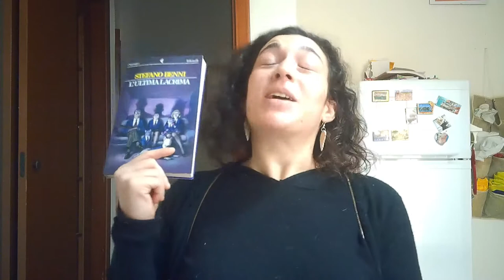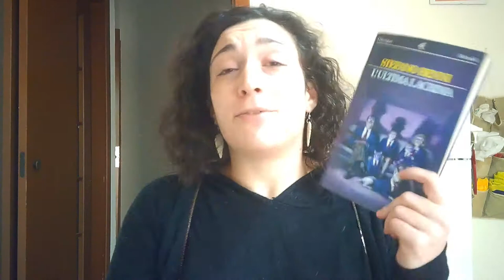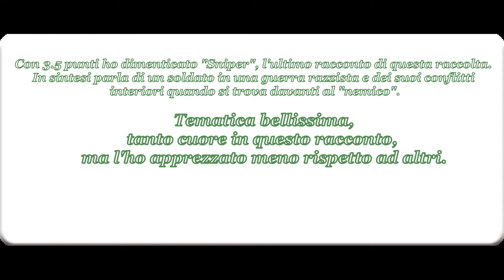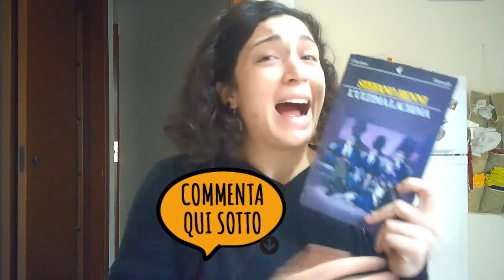"L'ULTIMA LACRIMA" di Stefano Benni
Una raccolta di racconti davvero bellissima! Molto attuale, ti fa riflettere ma anche sorridere...
Voi la conoscevate? Qual è il vostro racconto preferito? Vi è piaciuto il grande ritorno di questo format?

SE VOLETE FARMI UN PENSIERINO PER NATALE...